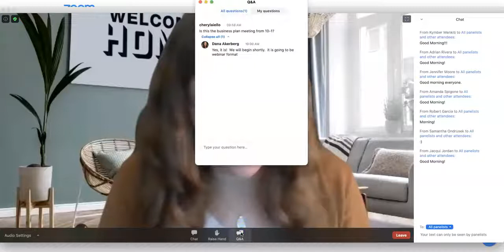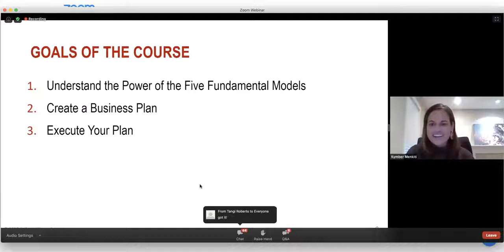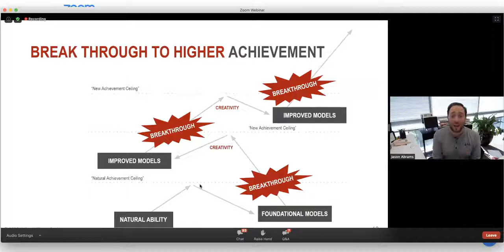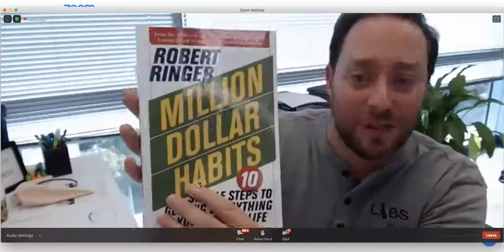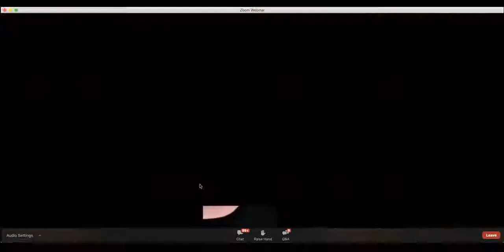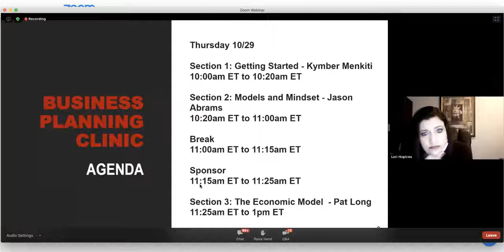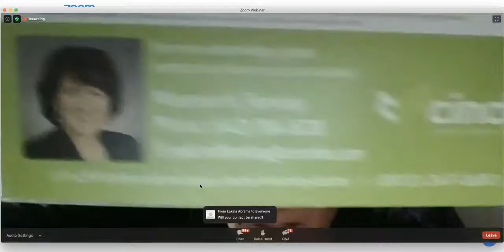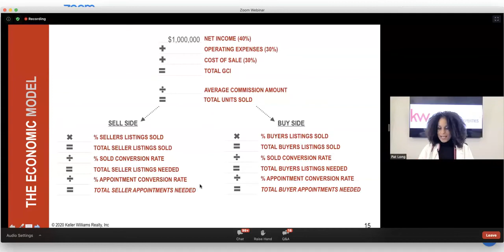Business Planning Clinic Day (Part 1)